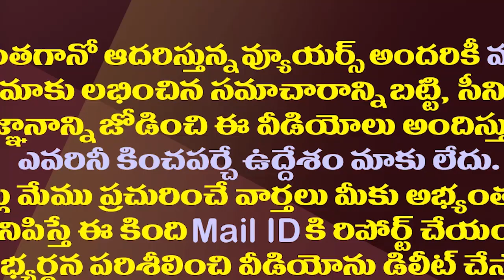ఈ రెండు పార్లమెంట్ స్థానాల్లో టీడీపీ జెండా ఎగురుతుందా?| TDP Has Not Won These Segments For 2 Decades